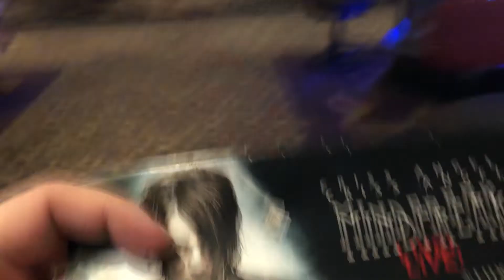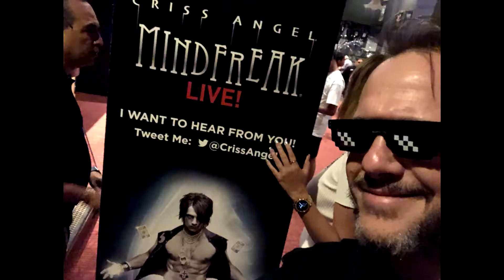✈️3 Días de locura en Las Vegas con mi familia. 👉Parte 2 👈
En esta entrega les muestro cómo fue la previa del show de Criss Angel!
Realmente queríamos ver este show todos juntos después de haber visto durante años su magia en la televisión.
Un experiencia maravillosa que jamás vamos a olvidar
Las vegas, familia y Criss Angel!!
Qué más se puede pedir?
Ahhh si... comer en Five Guys!

✈️3 Days of madness in Las Vegas with my family. 👉 Part 2 👈
In this installment I show you how was the previous Criss Angel show!
We really wanted to see this show all together after seeing their magic on television for years.
A wonderful experience that we will never forget
Las Vegas, family and Criss Angel !!
What more could you want?
Ahhh yes ... eat at Five Guys!